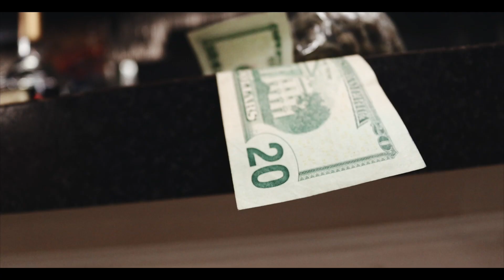BakinSoda Blu - Important freestyle